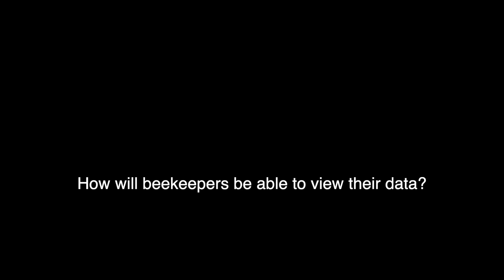How will beekeepers be able to view their data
ApisProtect uses beehive sensor technology and machine learning in its bee monitoring technology. This beekeeping technology combines the sensor data on hive conditions, strength and activity levels with its proprietary big data and machine learning techniques, to deliver a 24/7 early warning system about at-risk hives and give beekeepers actionable insights and to help prevent losses and increase colony productivity.

ApisProtect monitors allow beekeepers to view their own data regarding the health of their hives using our bee monitoring sensors.

Want to know how ApisProtect can help beekeepers manage the health of honeybees worldwide?

Learn more about our ApisProtect and what our monitors can offer beekeepers in this quick video